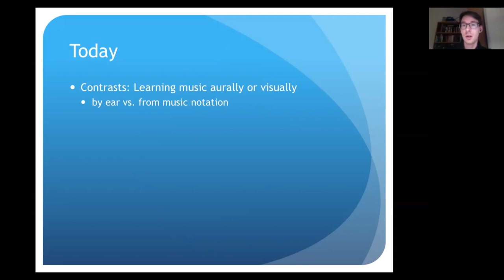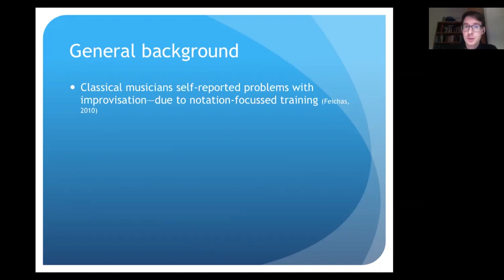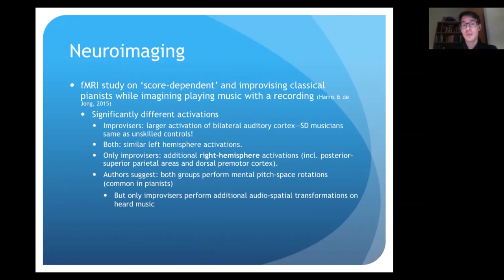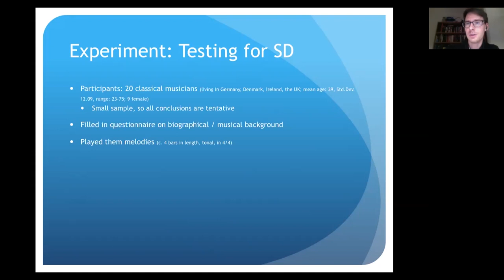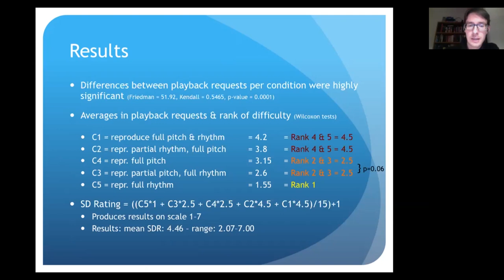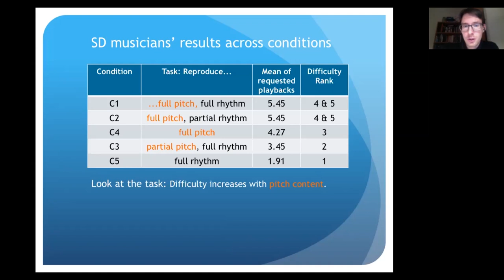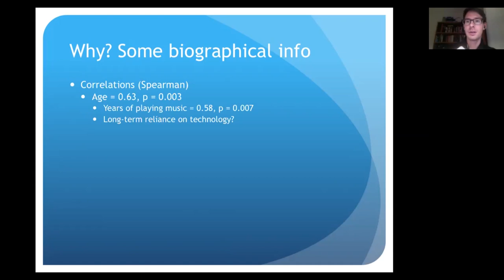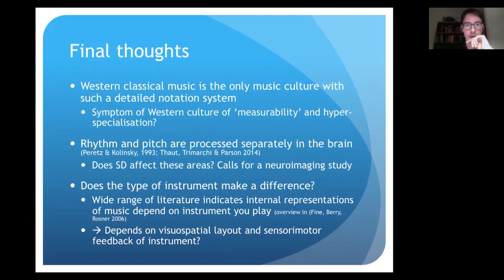Chris Corcoran - Score-dependency: Long-term cognitive effects of playing from music notation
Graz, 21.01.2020